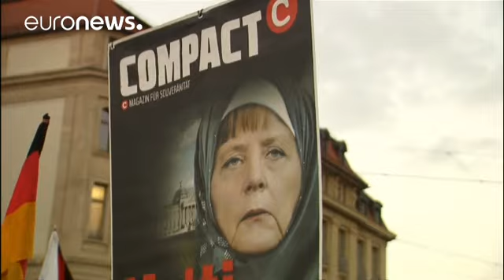Merkel "levanta o véu" sobre nova política migratória após reeleição à frente da CDU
Angela Merkel foi reeleita líder dos Cristãos Democratas alemães pela nona vez consecutiva com quase 90% dos votos.

A Chanceler obtém assim o apoio da formação, durante o congresso da CDU em Essen, para recandidatar-se a um novo mandato em setembro do próximo ano.

Um resultado, no entanto, abaixo do recorde de 97% de votos há quatro anos, que revela as divisões criadas pelo debate em torno da política migratória do governo.

No seu discurso de vitória, Merkel prometeu uma linha mais dura face…